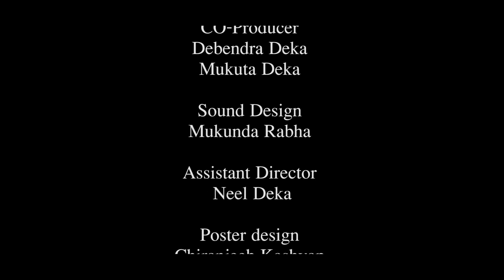Rong Bihin Rongali | ৰং বিহীন ৰঙালী | Colourless Spring |Assamese Short Film | Chiranjeeb Kashyap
"CHIRANJEEB KASHYAP"
                          Presents

                "Rong Bihin Rongali"
                    "ৰং বিহীন ৰঙালী"
                  "Colourless Spring"

CREDITS :

Written & Directed:- Chiranjeeb Kashyap
Exclusive Producer:- Dulumoni Deka
Co-Producer:- Debendra Deka & Mukuta Deka
DOP, Editting & CC:- Brigkam Ramchiary
Assistant:- Neel Deka
Sound Design & Recordist :- Mukunda Rabha
Musician:- Chiranjeeb Kashyap
Bihu Dhol :-Chiranjeeb Kashyap
Pepa (Buffalo Horn) :- Chiranjeeb Kashyap
Lyrics :-Assamese Traditional
Background Voice :- Gulak Sharma
Studio :- Digimax Studio & Motion Freeze

CAST :
Chiranjeeb Kashyap- (Emon)
Hiyamoni Deka
Disha Barman
Kailash Bora
Arnab Bora
Ankur Bora
Naranarayan Deka
Nilutpol Rahbongshi
Jyotishmoy Deka